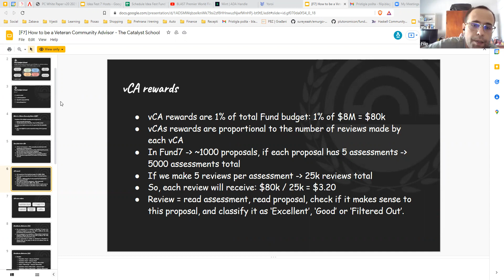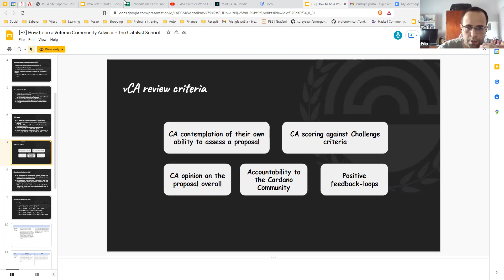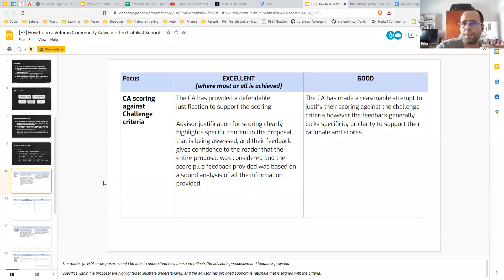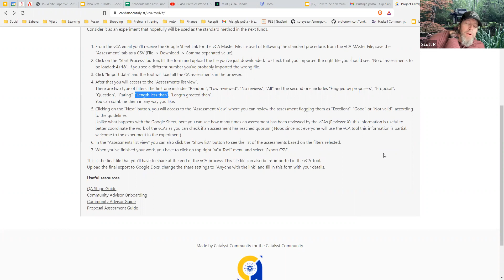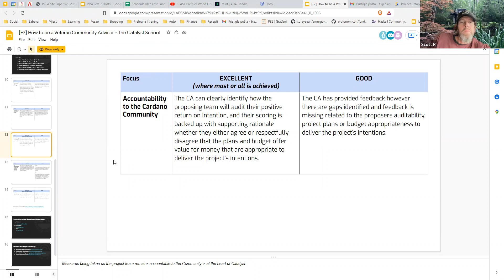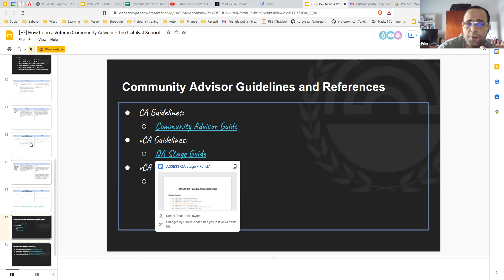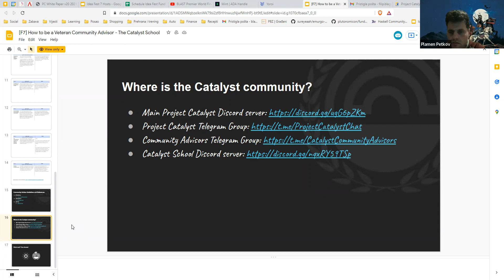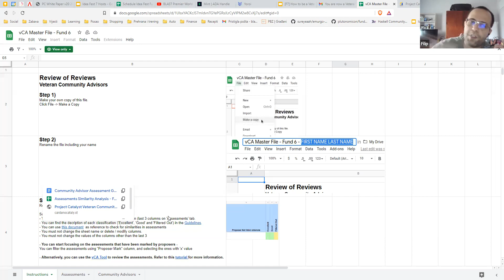How to be a Veteran Community Advisor? - The Catalyst School - 17-Dec-2021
Learn how to be a Veteran Community Advisor in Catalyst Fund 7!